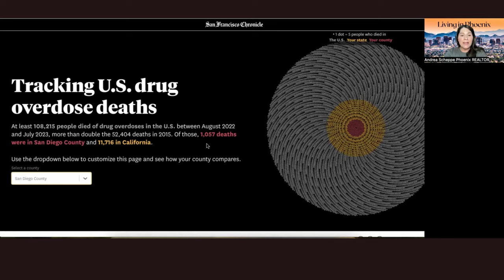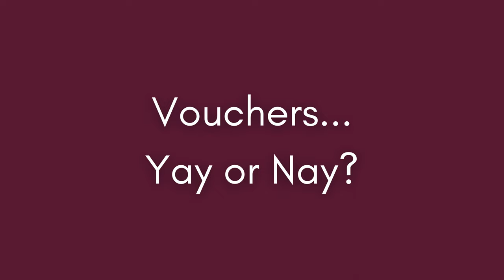☀️ WHY are people LEAVING PHOENIX Arizona in 2024? 🌵 [Living in Phoenix]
Why are people moving out of Phoenix, Arizona in 2024? 🏡

I asked REAL people (not google) why they are selling their homes in the Valley of the SUN and deciding not to live in Phoenix Arizona anymore. Is it Arizona's housing market? Is it the hot weather?

If you are moving to Phoenix or living in Arizona right now you don't want to miss this informative and crazy video! 🏡

Are you wondering what it's like to live in Phoenix Arizona or the surrounding cities in 2024? Then I'm here for you!

I'm a Phoenix native, all 41 years (!), and I've lived, worked and played all over the valley. I love this city and my husband, toddler, rescue pittie and I are proud to call it home. 😊 I am a full-time and award-winning REALTOR and I love helping clients navigate the phoenix real estate market.

Clients reach out all the time from social media and I love it! 🙌
If you are relocating to Phoenix metro and thinking of buying or selling a home, please reach out! I love chatting the market with you. :)

Andrea Scheppe
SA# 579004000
✨ Nextdoor App, "Favorite Neighborhood REALTOR" award winner 2022 & 2023 ✨ 🏠 Homesmart, Valley Solutions Team, Elite Group

00:00 Living in Phoenix Arizona Now
00:42 Family Problems in Phoenix
01:40 Show Me The Money, Phoenix
03:00 Let's Talk About D.R.U.G.S.
05:55 Phoenix Realtor Andrea Scheppe
06:22 Valley Of The Sun
07:55 Voucher Program in Arizona